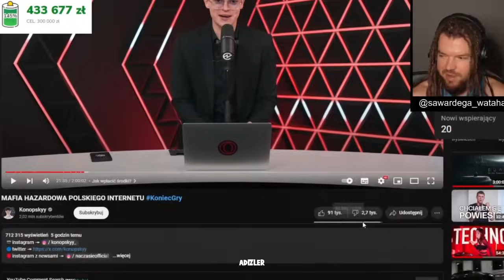WARDĘGA O FILMIE KONOPSKIEGO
źródło: @krulestwo